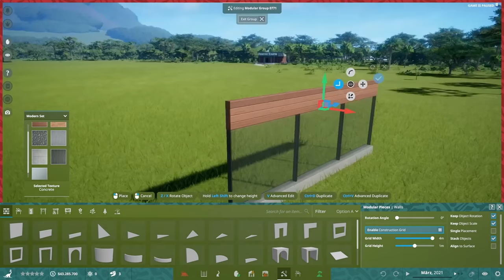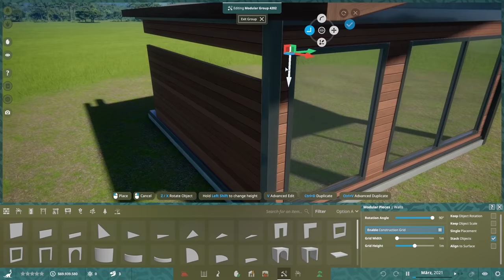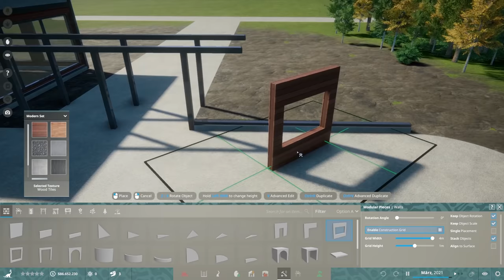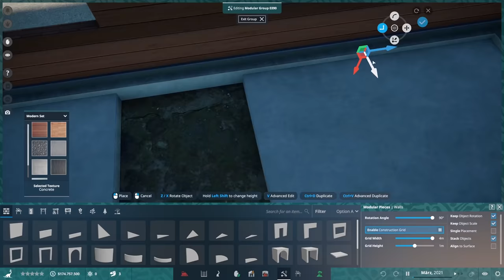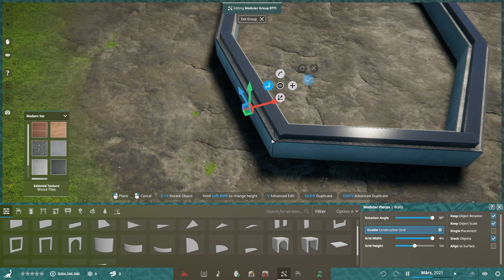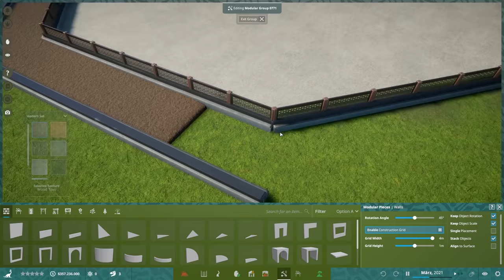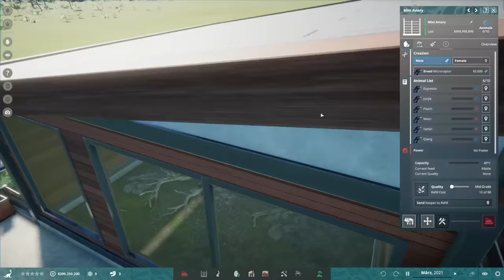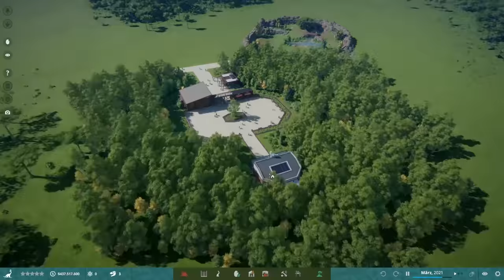EINGANGSBEREICH MIT MICRORAPTOR-HAUS! [SPEEDBUILD] - Prehistoric Kingdom Alpha